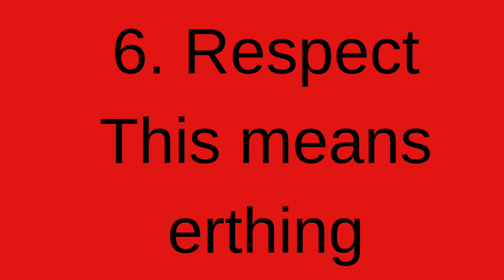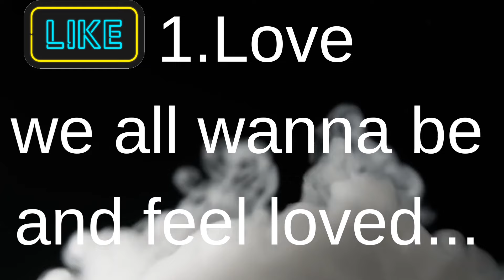youtubevideo youtube women dobetter motivationalvideo happy uplifting family